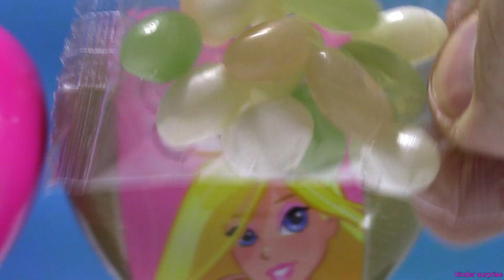Surprise HEART with toy+candy+stickers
SPARK SURPRISE HEART